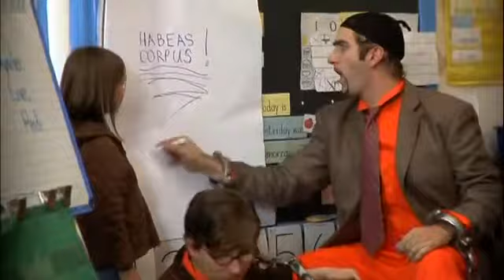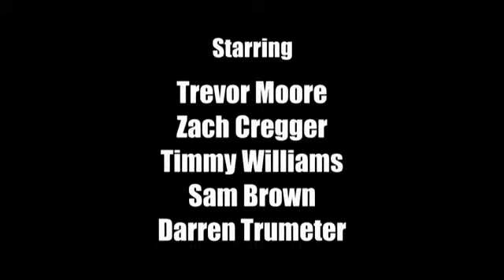The Whitest Kids U' Know Season 3 Episodes 11 and 12 full)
Sketches: Shitchest Boner Neck, Crack, What is it Baby, Last Action Hero, Yellow Mustard, Kindergarten Cons, Table Monster.